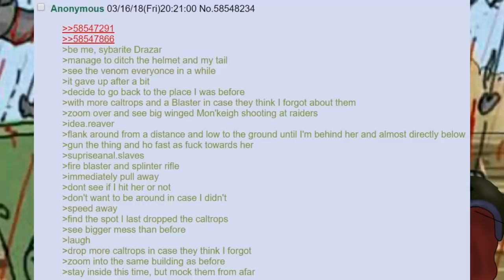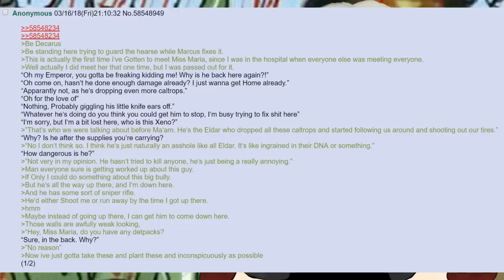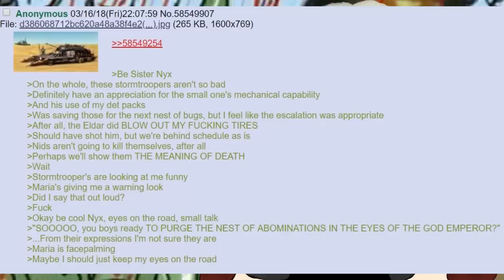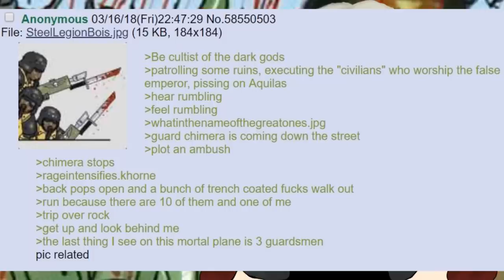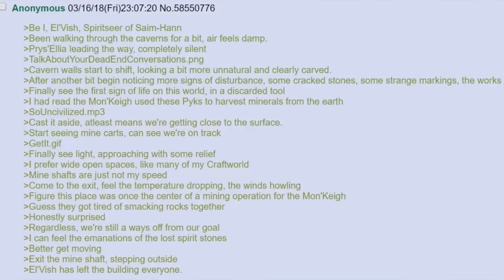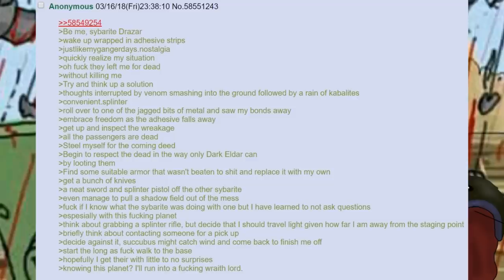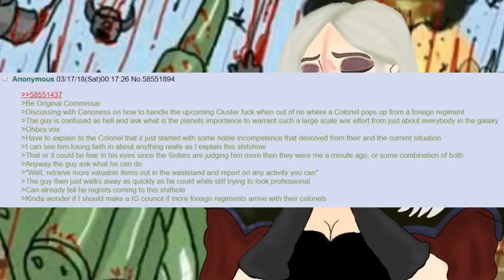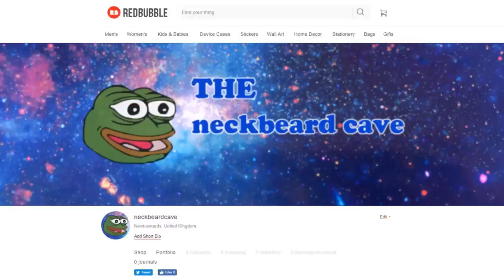/B/est of 4chan /tg/cold shoulder sector #14